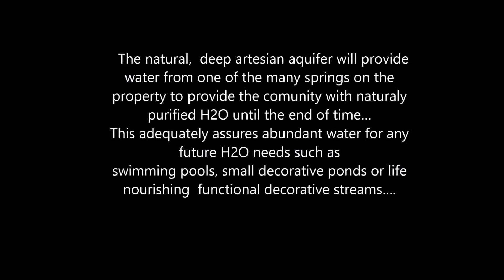Hacienda Punta Alta, Costa Rica - Lorn Houston, Owner/Developer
Hacienda Punta Alta / Promotional Video for project...